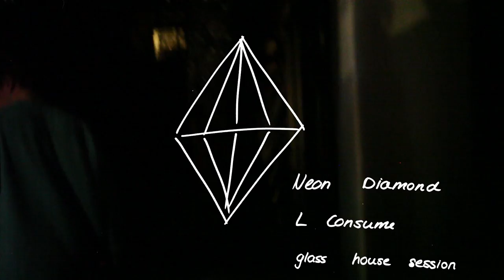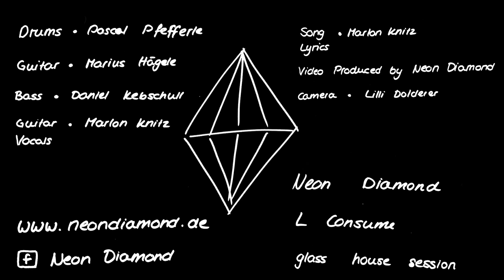Neon Diamond - L Consume (glass house session)